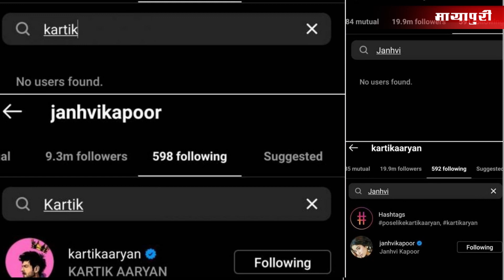Kartik Aaryan and Janhvi Kapoor unfollow-follow each other on social media | Bollywood Latest News